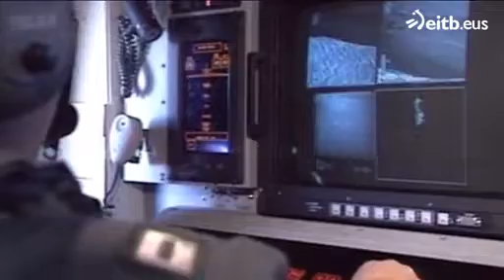Se conocen algunas conversaciones del piloto del avión estrellado